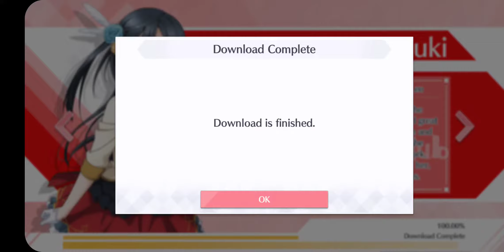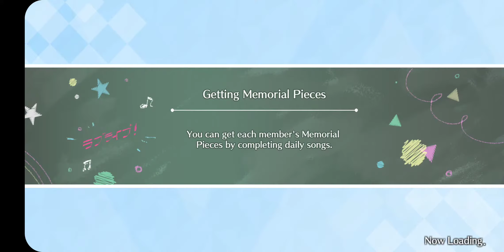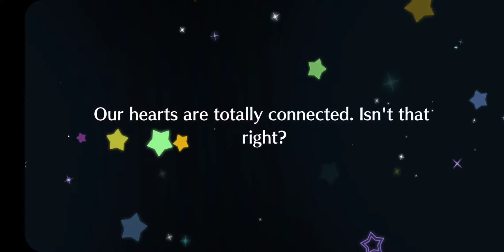[EN] Love Live! School Idol Festival ALL STARS. ALL STAR Festival Gacha scouting!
Moonlit Yamato Nadeshiko Umi UR and Little Devil's Temptation Ruby UR

Español-Nuevas UR de Umi y Ruby

Game ids:
Bandori JP 8316793
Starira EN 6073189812